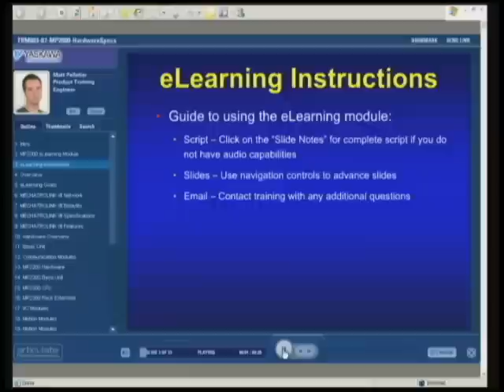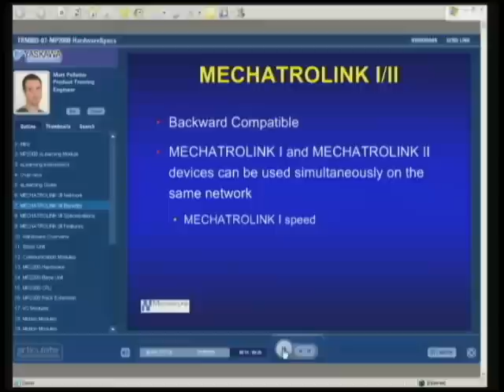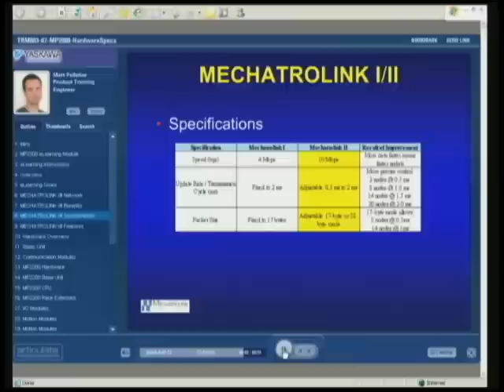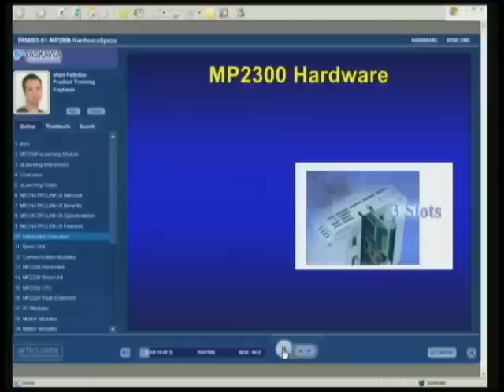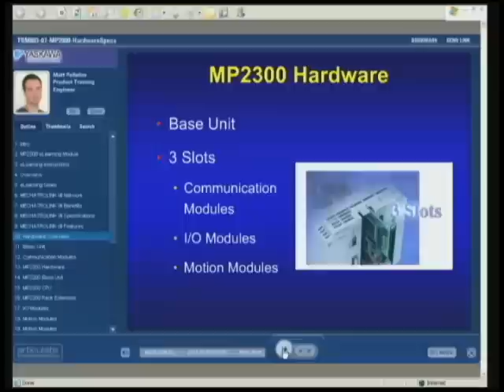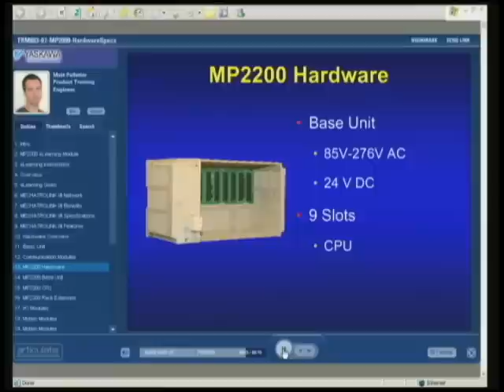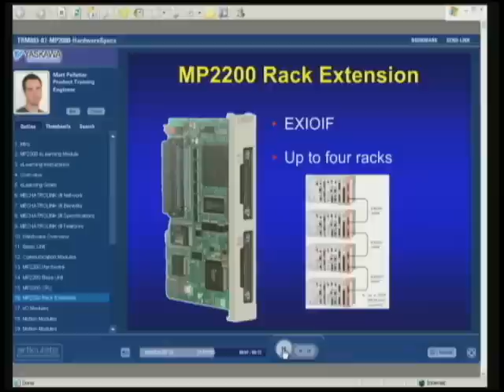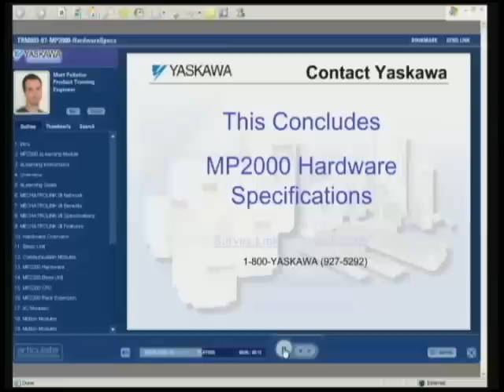Yaskawa - MP2000 eLearning Module Hardware Specs (Part 1)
TRM803-07-MP2000-Hardware Specs